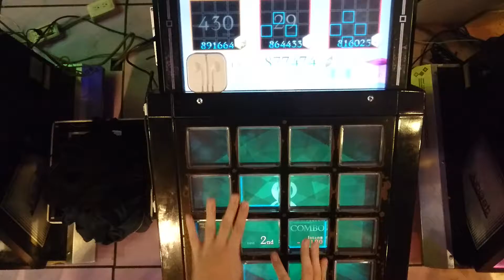BLACK or WHITE(EXT)-自我檢討用977k